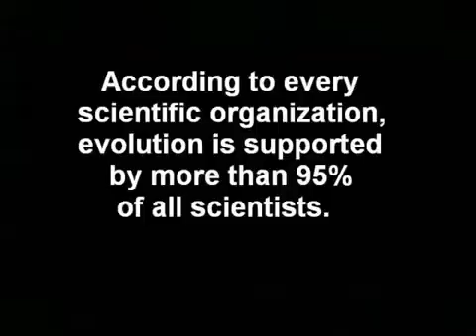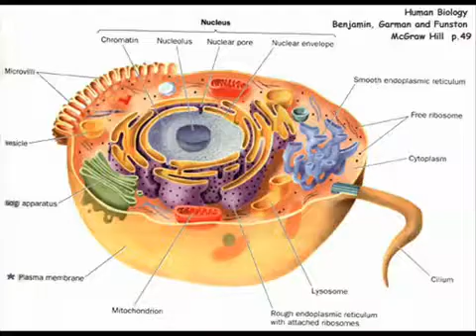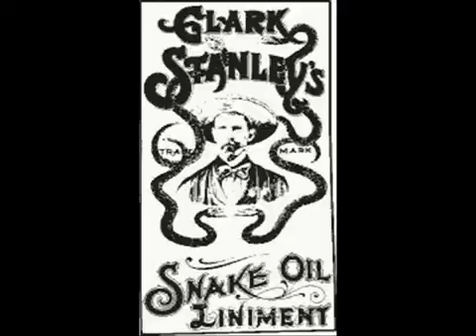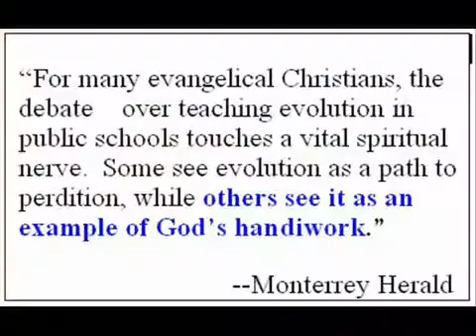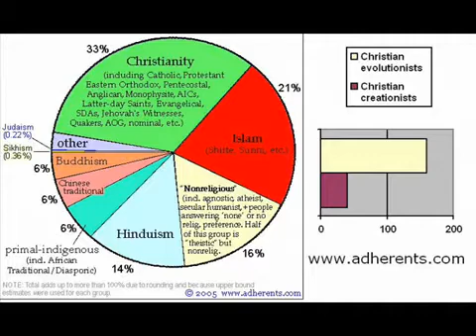1st Foundational Falsehood of Creationism by AronRa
Original video by AronRa. A special thanks to him for trying to increase intellectual awareness.

From AronRa:

My personal rant against one of foremost falsehoods of the creationism movement; the idea that accepting evolution is tantamount to declaring atheism, or that one need be creationist to be Christian.